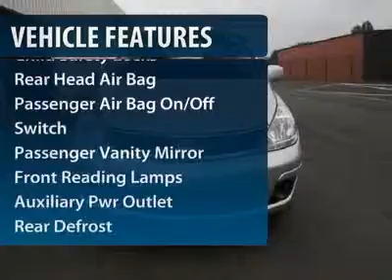2009 Nissan Versa - 4dr Car Winston Salem NC 2KI9268B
2009 Nissan Versa 1.8 S - $12988

Alloy wheels, Low tire pressure warning, and Remote keyless entry. Economy smart! Real gas sipper! Don't pay too much for the gorgeous-looking car you want...Come on down and take a look at this handsome 2009 Nissan Versa. This Versa not only has plenty of zip, but also still manages to give you terrific gas mileage. Designated by Consumer Guide as a 2009 Compact Car Best Buy.